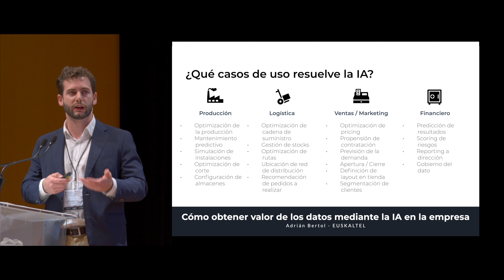¿Qué beneficios aporta la Inteligencia Artificial en los negocios?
Tradicionalmente, 𝗹𝗮𝘀 𝗮𝗻𝗮𝗹í𝘁𝗶𝗰𝗮𝘀 que se realizaban sobre 𝗲𝗹 𝗱𝗮𝘁𝗼 eran descriptivas, realizadas mediante cuadros de mando y herramientas de 𝘉𝘶𝘴𝘪𝘯𝘦𝘴𝘴 𝘐𝘯𝘵𝘦𝘭𝘭𝘪𝘨𝘦𝘯𝘤𝘦. Con los modelos de 𝗜𝗻𝘁𝗲𝗹𝗶𝗴𝗲𝗻𝗰𝗶𝗮 𝗔𝗿𝘁𝗶𝗳𝗶𝗰𝗶𝗮𝗹 nos orientamos hacia analíticas predictivas y prescriptivas.⁣
Nuestro 𝗲𝘅𝗽𝗲𝗿𝘁𝗼 𝗲𝗻 𝗜𝗔, 𝗔𝗱𝗿𝗶𝗮́𝗻 𝗕𝗲𝗿𝘁𝗼𝗹, nos plantea estas preguntas para medir el estado de madurez de nuestra empresa: ¿𝘥𝘦 𝘲𝘶𝘦́ 𝘥𝘢𝘵𝘰𝘴 𝘥𝘪𝘴𝑝𝘰𝘯𝘨𝘰? ¿c𝘰́𝘮𝘰 𝘥𝘦 𝘢𝘤𝘤𝘦𝘴𝘪𝘣𝘭𝘦𝘴 𝘴𝘰𝘯? ¿q𝘶𝘦́ 𝘣𝘢𝘴𝘦𝘴 𝘥𝘦 𝘥𝘢𝘵𝘰𝘴 𝘦𝘴𝘵𝘰𝘺 𝘶𝘵𝘪𝘭𝘪𝘻𝘢𝘯𝘥𝘰? ¿t𝘦𝘯𝘨𝘰 𝘢𝘯𝘢𝘭𝘪𝘴𝘵𝘢𝘴 𝘰 𝘤𝘪𝘦𝘯𝘵í𝘧𝘪𝘤𝘰𝘴 𝘥𝘦 𝘥𝘢𝘵𝘰𝘴?⁣
A partir de ahí, se podrá definir la 𝗵𝗼𝗷𝗮 𝗱𝗲 𝗿𝘂𝘁𝗮 𝗽𝗲𝗿𝘀𝗼𝗻𝗮𝗹𝗶𝘇𝗮𝗱𝗮 𝗲𝗻 𝗜𝗔. ⁣
No olvidéis que existen diferentes tipos de IA: 𝘔𝘢𝘤𝘩𝘪𝘯𝘦 𝘓𝘦𝘢𝘳𝘯𝘪𝘯𝘨, 𝘋𝘦𝘦𝑝 𝘓𝘦𝘢𝘳𝘯𝘪𝘯𝘨, Procesamiento de Lenguaje Natural, Robótica...⁣
En este video compartimos la 𝗷𝗼𝗿𝗻𝗮𝗱𝗮 organizada por 𝗘𝘂𝘀𝗸𝗮𝗹𝘁𝗲𝗹, 𝗖𝗘𝗕𝗘𝗞 y 𝗩𝗶𝗰𝗼𝗻𝘁𝗲𝗰𝗵 donde 𝘎𝘰𝘳𝘬𝘢 𝘔𝘢𝘳𝘤𝘰𝘴, Director de Transferencia Tecnológica de Vicontech, 𝘑𝘶𝘢𝘯 𝘙𝘰𝘮𝘢́𝘯 𝘕𝘢𝘷𝘢, Director gerente de Dibal e 𝘐𝘵𝘻𝘪𝘢𝘳 𝘓𝘢𝘯𝘥𝘢, Responsable de Digitalizaión de Petronor han compartido los casos de uso con IA, que van desde la optimización de la producción a la gestión de stocks, la previsión de la demanda o o la predicción de resultados. ⁣